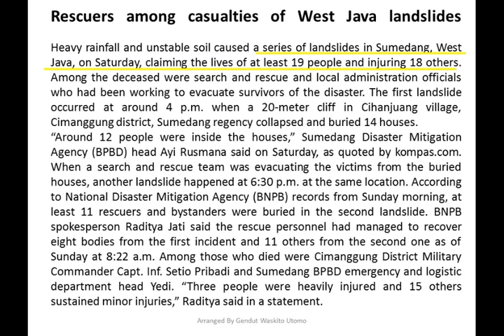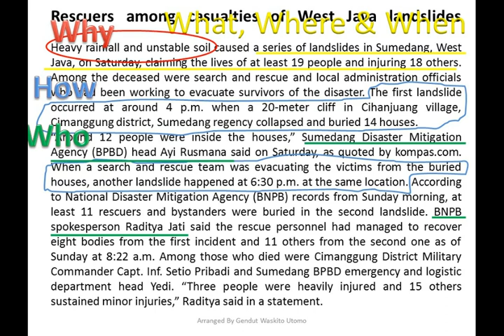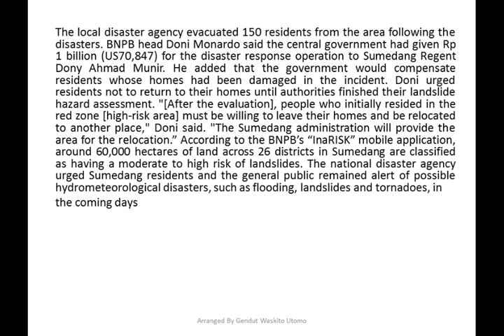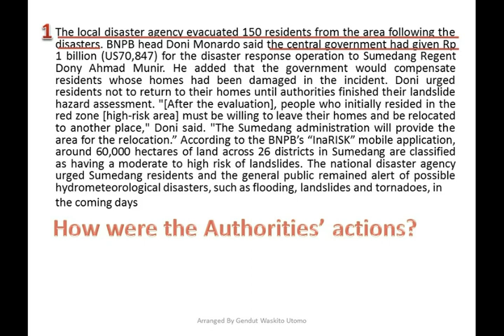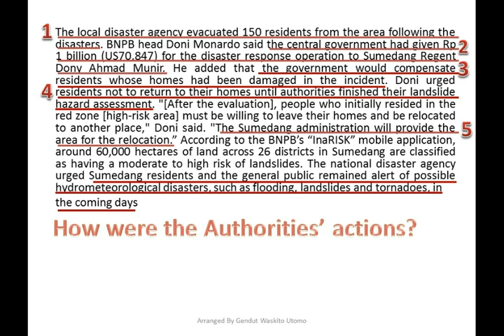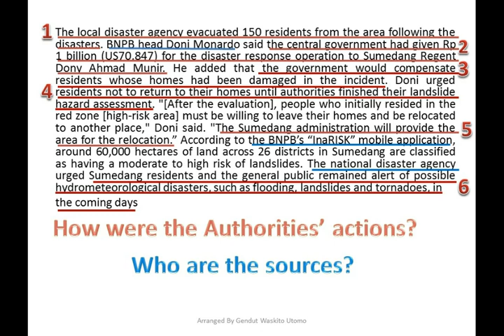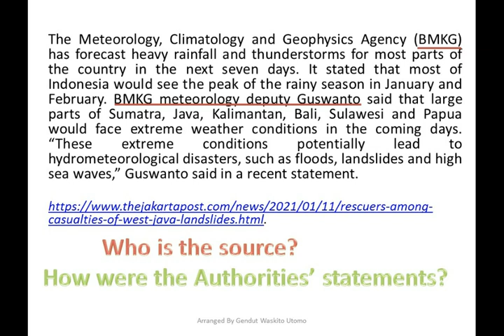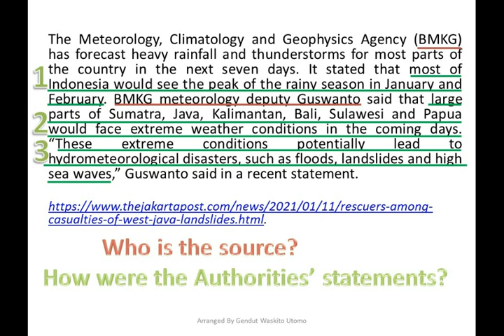Pembelajaran Bhs Inggris ttg News Item - Meeting 2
Didalam pembelajaran ini kita akan dibimbing dan dilatih menganalisa struktur sebuah news item dan kaitannya dalam memahami konten suatu teks berita.